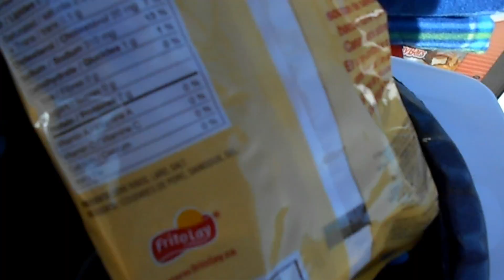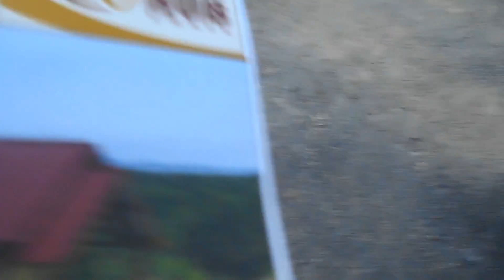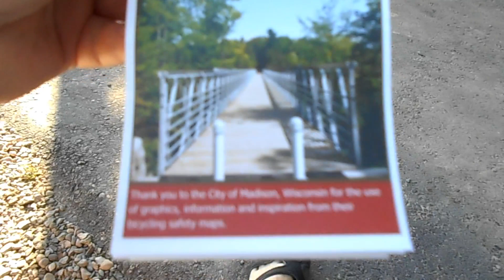32 km bike ride with Shrinking Kathy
Join me on my bike ride (video clips taken along the ride).  The start is rough as it's very hilly but it gets better, lol.
*I'm so sorry about the weird staticky part of the video at around 14 minutes in.  I don't know why it's there; whether it glitched out while being uploaded to Youtube or what.  OMG.  I can't believe it.